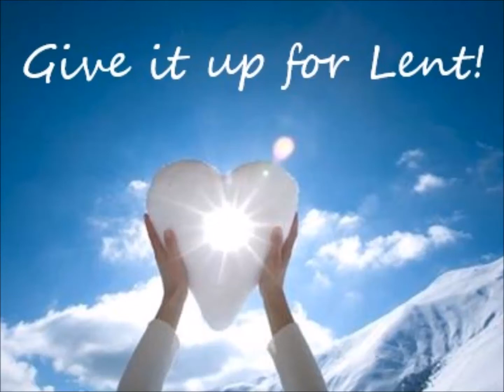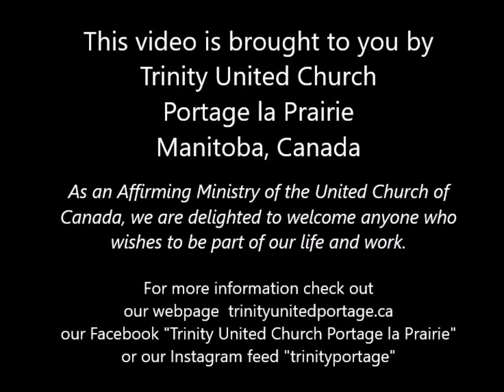"Give it up for Lent" Ash Wednesday Edition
Julie reflects on her theme for this week of giving up processed foods.  I wonder what that means for her about Valentine's Day chocolates ...